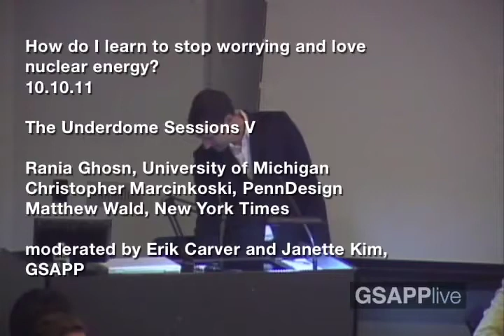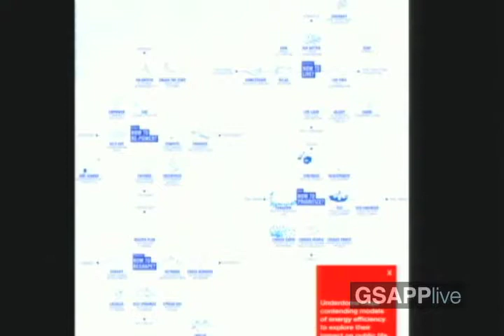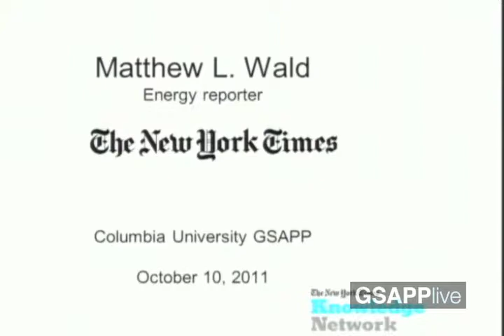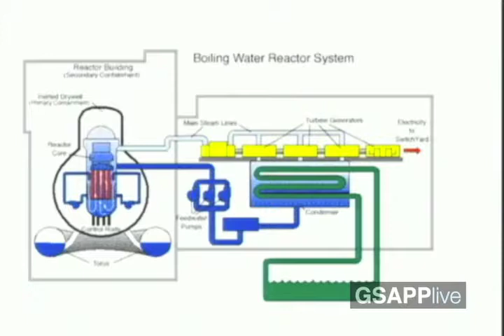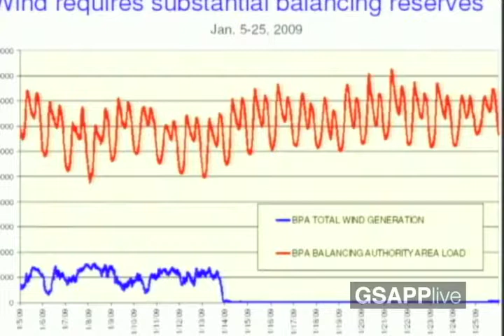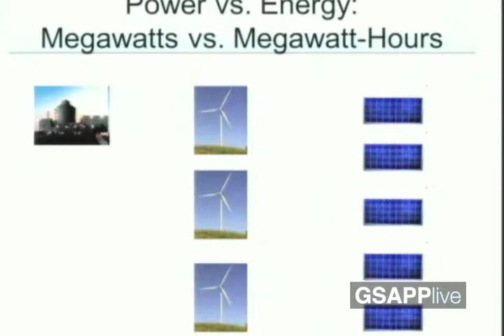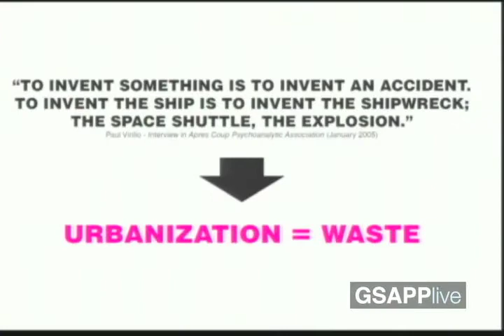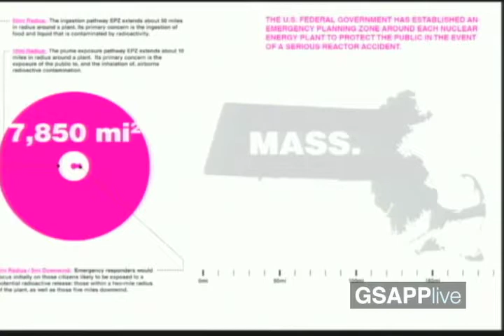How do I learn to stop worrying and love nuclear energy?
The Underdome Sessions V
Rania Ghosn, University of Michigan
Christopher Marcinkoski, PennDesign
Matthew Wald, New York Times

moderated by Erik Carver and Janette Kim, GSAPP
The Underdome Sessions are part of an ongoing project by Urban Landscape Lab Director Janette Kim and Erik Carver that maps contending models of energy to explore their impact on public life. Following sessions in October 2010 on Risk, Territory, Power and Lifestyle, this fifth session brings designers and commentators together to question nuclear energy in the post-Fukushima environmental and political landscape.